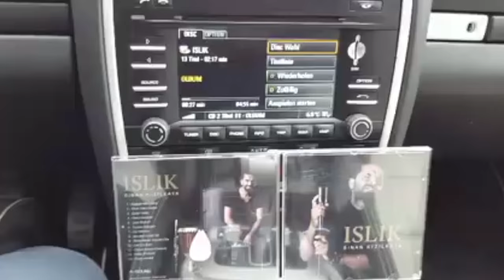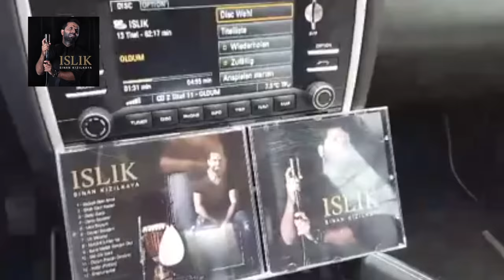Islık - Öldüm (Auto CD)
Bu video Orhan Yılmaz tarafından çekilmiştir. ISLIK isimli albümünü adresinden sipariş edebilirsiniz. Teşekkürler Orhan Yılmaz